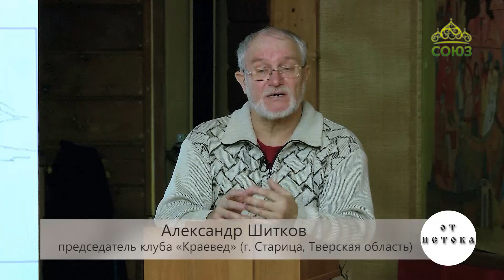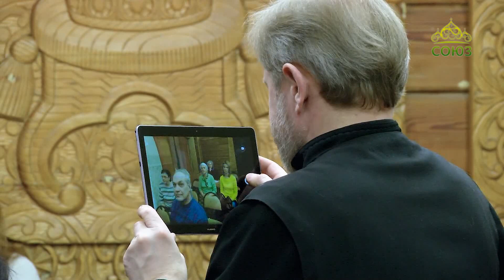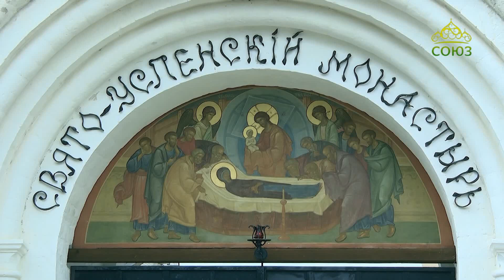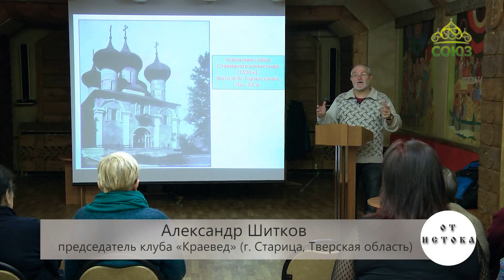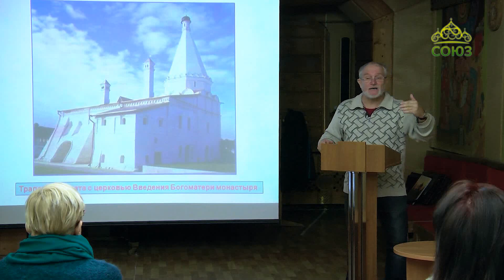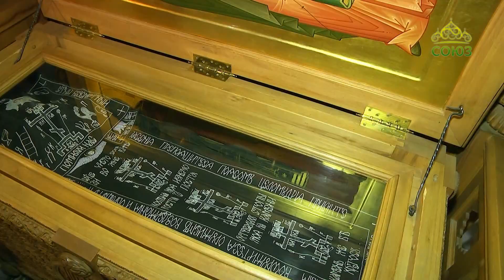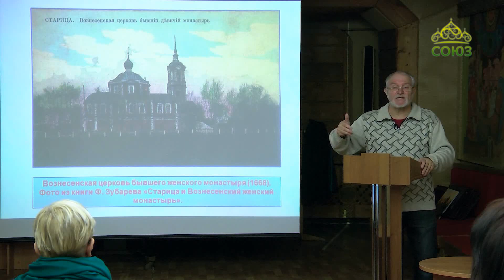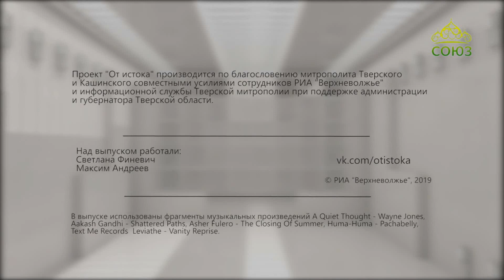От истока (Тверь). От 26 марта. Православная Старица